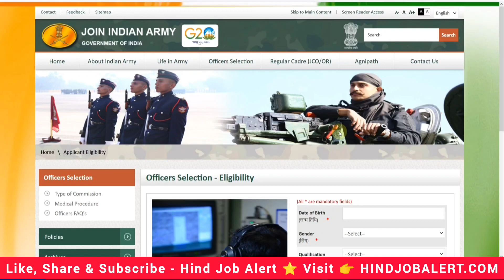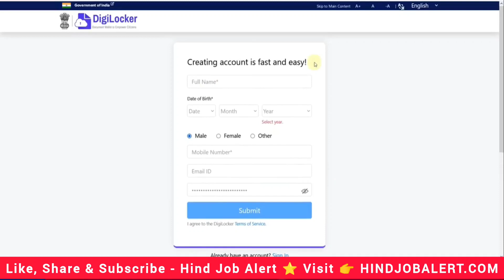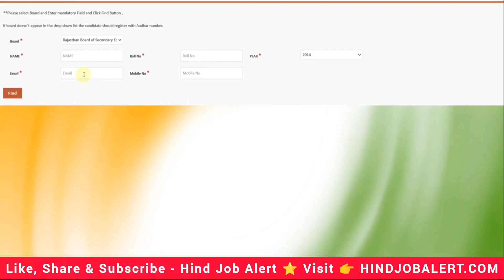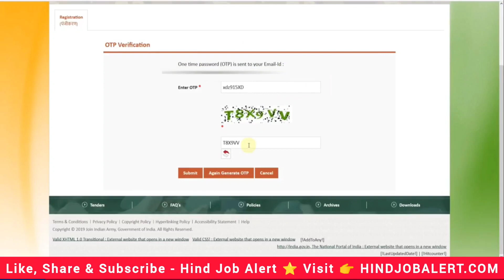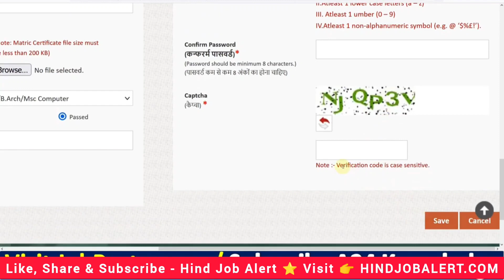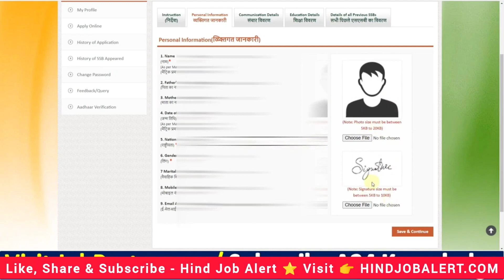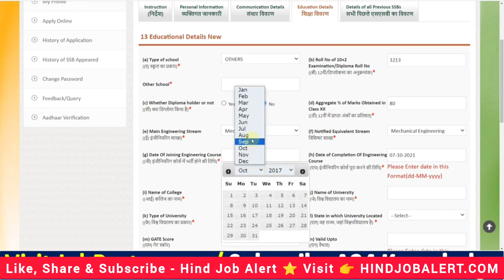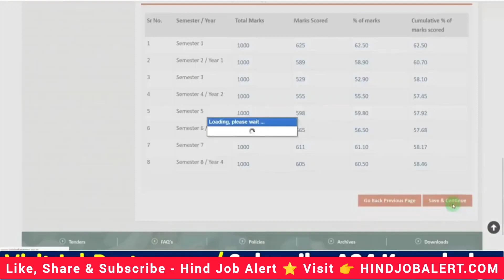Army TGC 140th Course Form Kaise Bhare | TGC 140th Online Form कैसे भरे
🔥 *बिग ब्रेकिंग न्यूज सबसे पहले*

*इंडियन आर्मी ने एक और नई भर्ती का नोटिफिकेशन जारी किया* ✅

☝️ *ऑनलाइन आवेदन 09 मई 2024 तक, इस भर्ती की संपूर्ण जानकारी यहां देखें*

Tags - Army TGC 140th Course Form Kaise Bhare,TGC 140th Online Form कैसे भरे,